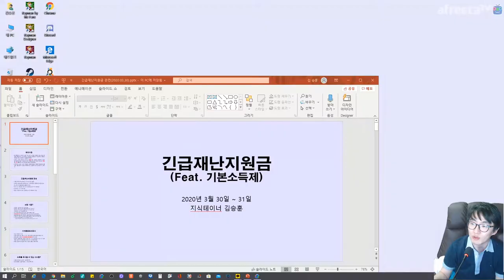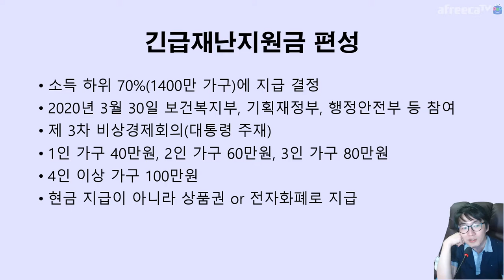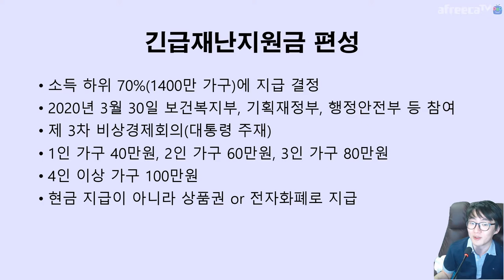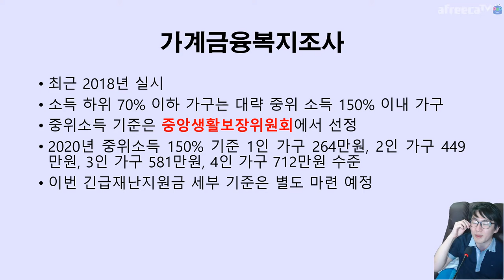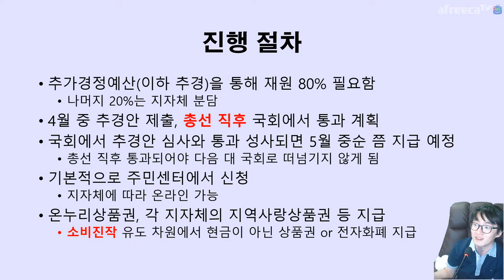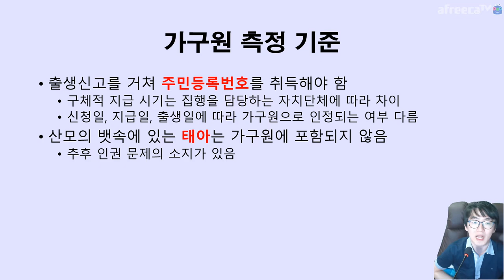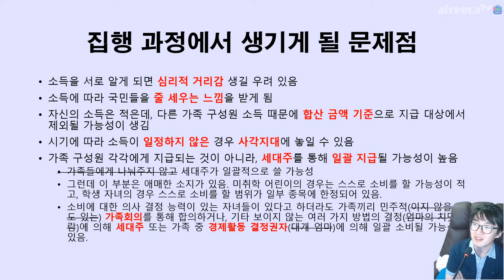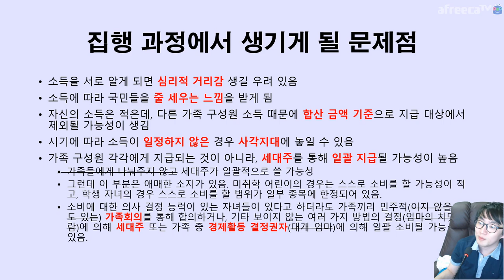긴급재난지원금 💸 어떻게 진행되는지 알아볼까요 | 시사 진단 News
빠르면 국회의원 선거 직후 다음 대 국회로 넘기기 전에 추경 올려서 진행한다고 하네요. 다음 대로 넘어가면 또 몇 달 걸릴 테니까...

시사 진단 컨텐츠는 댓글을 닫고 있으니 양해 부탁해요.